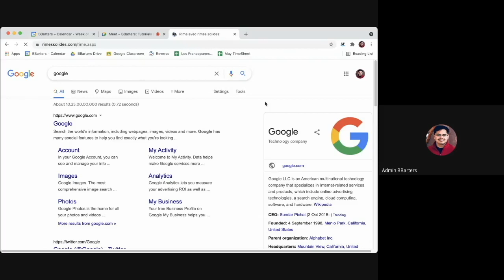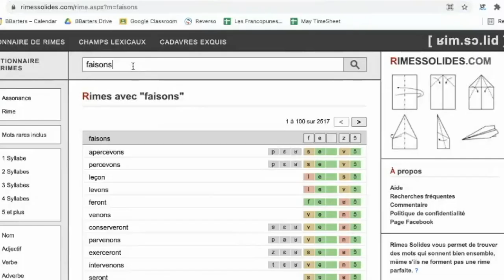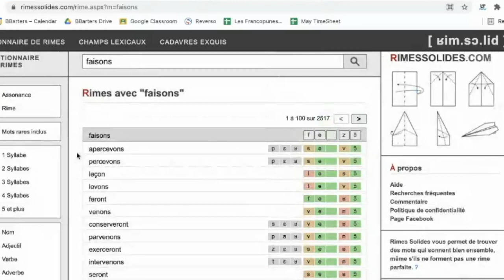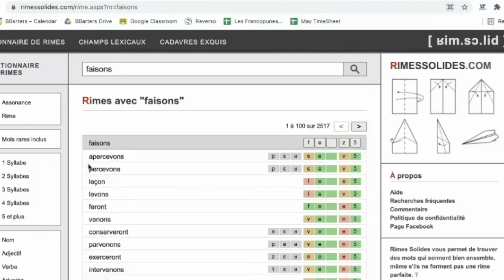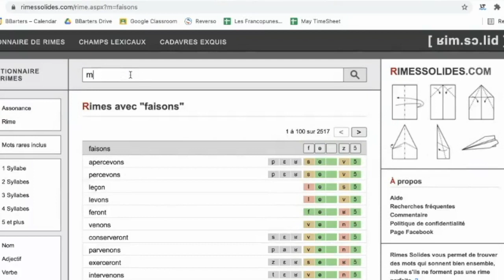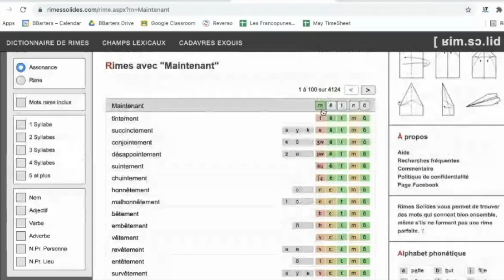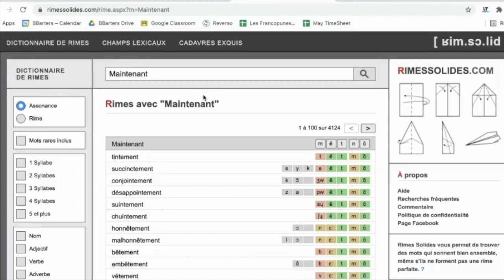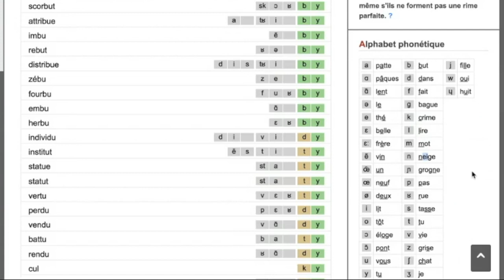French: How to Check Correct Pronunciation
for checking the correct pronunciation.

If immigration to Canada is your objective but you don’t have a sufficient CRS score, Learning French can help you!  For more details about our course visit our

We look forward to helping you with your objectives.

If this video helped you, please let us know.